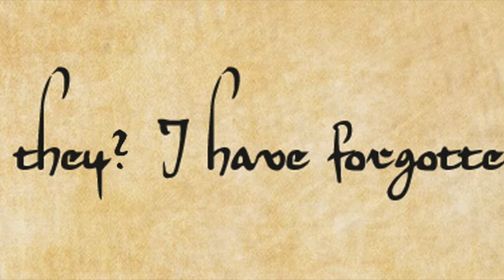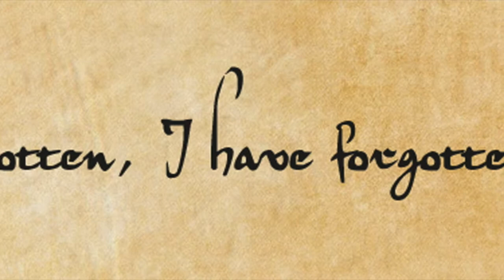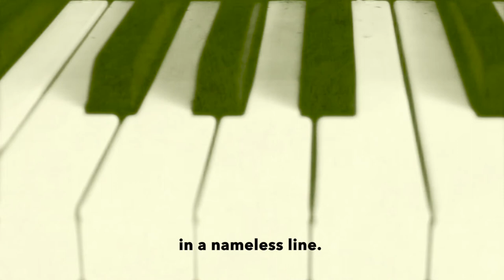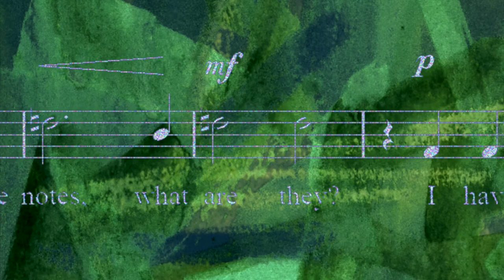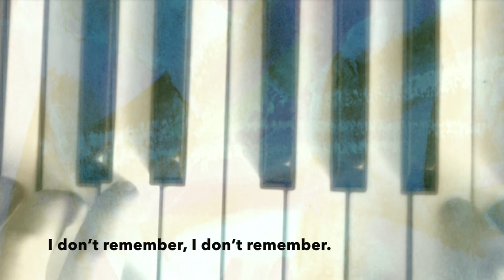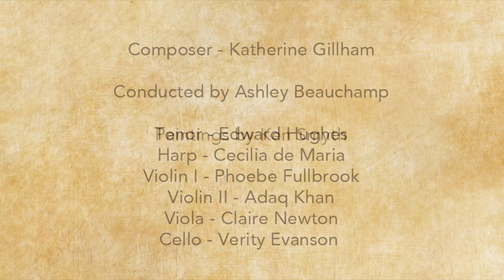Baghdad 2003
A Musical Setting by Katherine Gillham of a Poem by Chrys Salt.
Composer - Katherine Gillham
Conducted by Ashley Beauchamp
Tenor - Edward Hughes
Harp - Cecilia de Maria
Violin I - Phoebe Fullbrook
Violin II - Adaq Khan
Viola - Claire Newton
Cello - Verity Evanson
Artwork - Ken Smyth

A Film by Ken Smyth